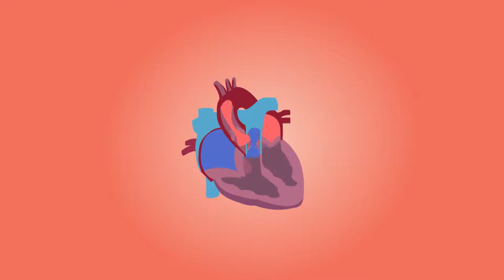Brain, Stroke I No Copyright, Copyright Free, Free for YouTuber I Animation, Medical, Healthcare